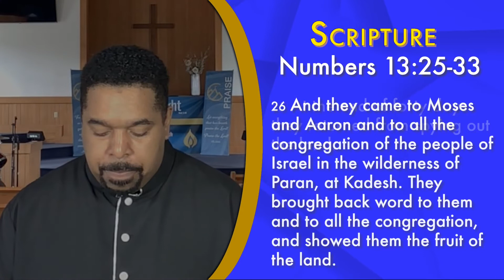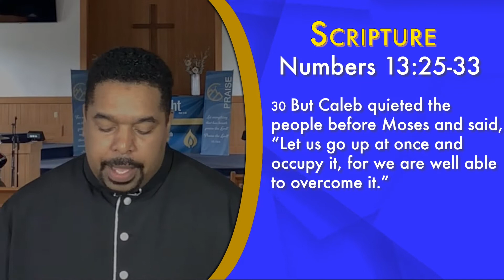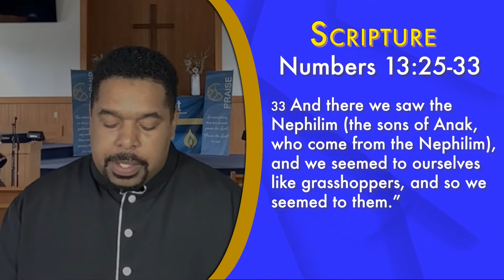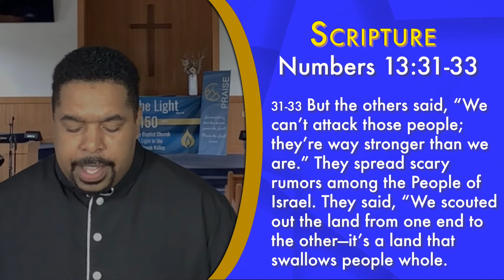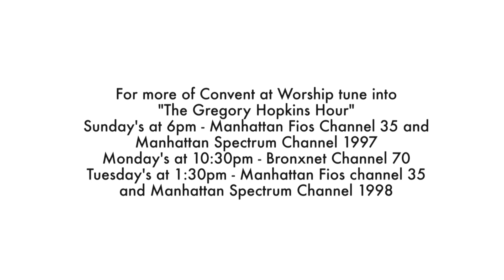Convent At Worship - June 13, 202, 10am Service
Children's Day 2021 with Pastor Kenneth Young
Rev. Alamazie Warren - Minister of Children & Youth
Live on Facebook & YouTube @ Convent Avenue Baptist Church
Rev. Dr. Jesse T. Williams, Jr. - Senior Pastor